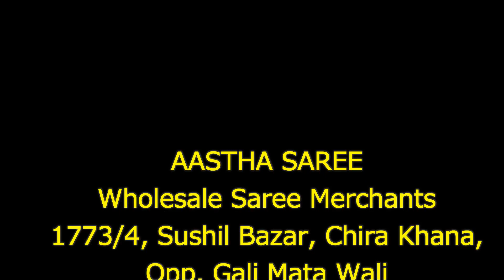Wholesale Saree Market | Chera Khana | Chandni Chowk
Hello everyone, this is Rahul, and today i try to show you "SAREE" that is in Cheera Khana Chandni chowk. Here you can buy different types of Lahenga saree and lancha in retail & wholesale price. Address of this shop given in below.

baghrirahul

Shop-Detail
Shop Name :

Aastha SAREES
1773/4, Sushil Bazar, Cheera Khana
Opp. Gali mata wali
Chandni Chowk, Delhi - 110006
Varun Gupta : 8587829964